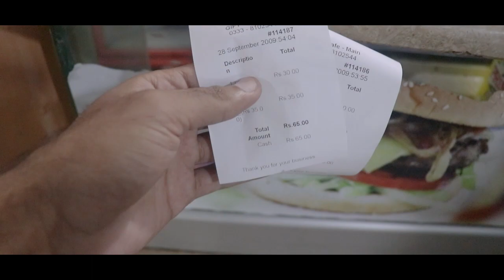We made the worst TIKTOK ever! | GIFT University Gujranwala